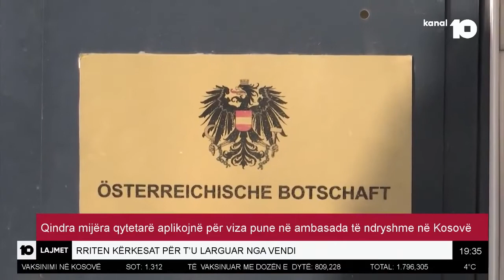Qindra, mijëra qytetarë po aplikojnë për viza pune në ambasada të ndryshme në Kosovë